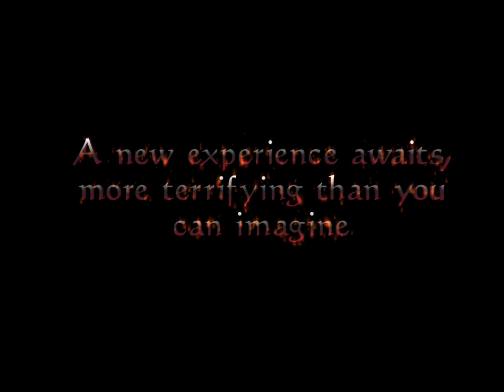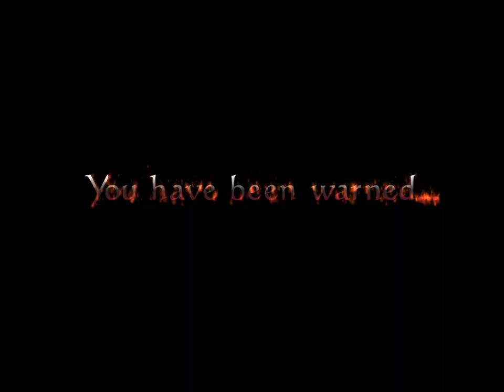SIFF Fall 2010 Trailer - Emperor of Evil Dissonance (Sims 3)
Trailer for an upcoming Emperor Of Evil movie which will be in production over the summer for the Sims International Film Festival (SIFF). It is scheduled for release in September 2010. To learn more about the film festival, or to submit a movie visit siff.webs.com

Tool Used:

Sims 3
Various custom content